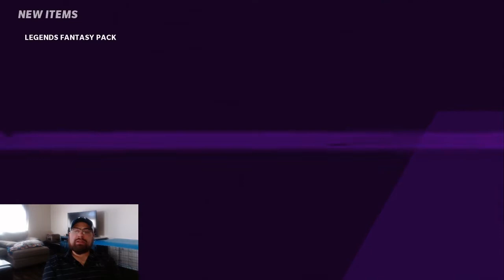New legends out today Allen, Woodson, and Andersen are the Legend Fantasy Packs Worth it???!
New Legends in the game second release for the first set of legends 3 more added are the legend packs worth it though? should you not waste coins or should you spend them?